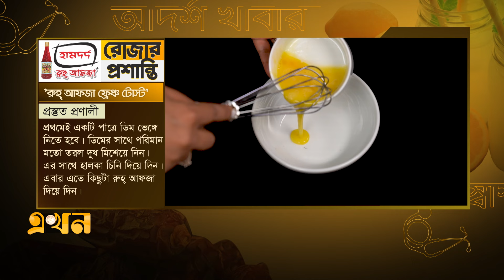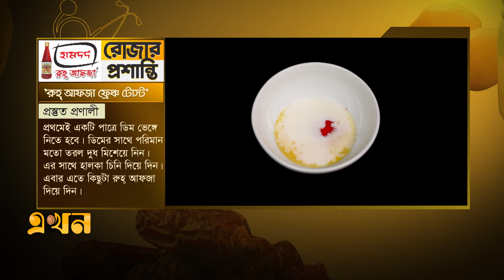রুহ আফজা ফ্রেঞ্চ টোস্ট | French Toast | Homemade Rooh Afza Recipe | রোজার প্রশান্তি | Ekhon TV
Our Office Address:
EKHON TV
City Park Lane
19, Hatkhola Road, Wari
Dhaka-1203
Bangladesh